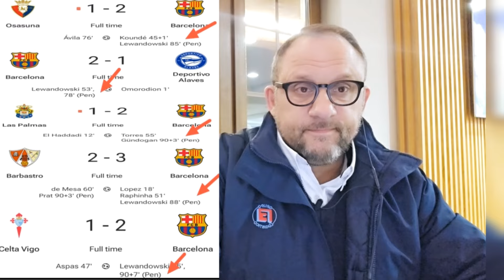EL "NEGREIRATO" SIGUE ON FIRE!! 🔥 . AQUI LAS PRUEBAS...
EL REAL MADRID de baloncesto gana su 29@ Copa del Rey y don Florentino Pérez Rodríguez llega a subtítulo 60.
En este vídeo, gracias a los datos de @MaketoLari vamos a demostrar cómo el "Negreirato" sigue muy vivo.